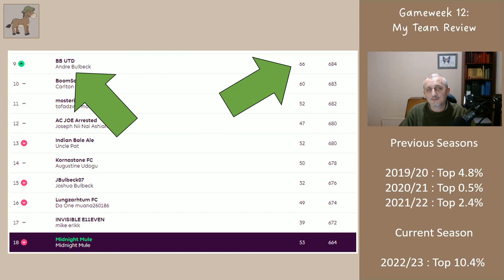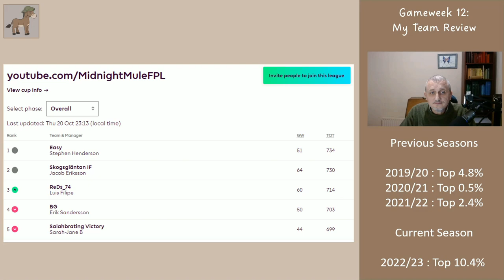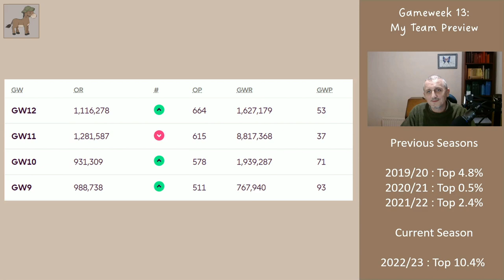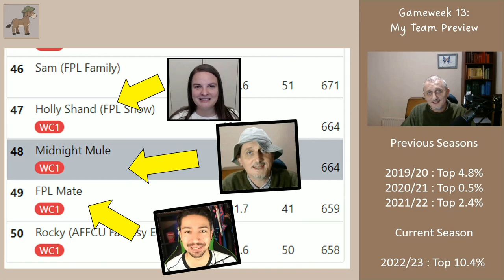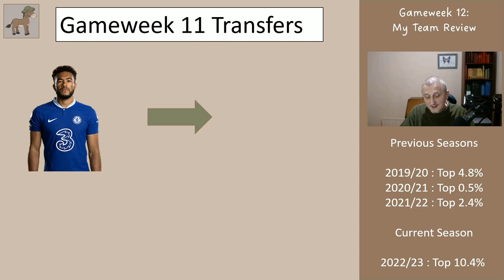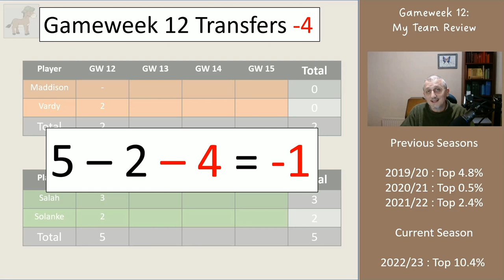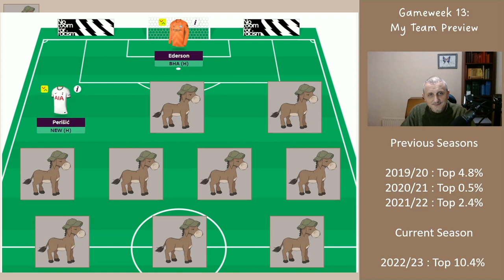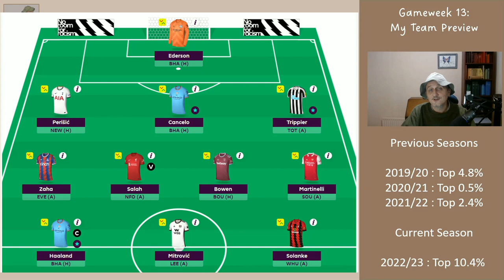My Gameweek 13 FPL Team Reveal: well, sort of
In this video I look at the Midnight Mule League and the Content Creators League (which anyone can see themselves in). I then look at how my previous weeks' transfers have performed and show my transfers and team for Gameweek 13.

Thanks,

Midnight Mule